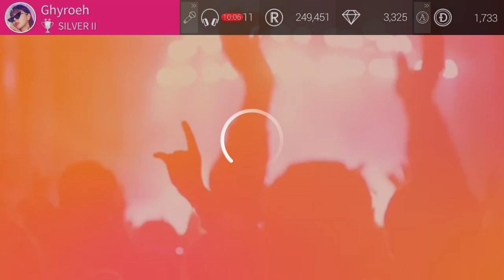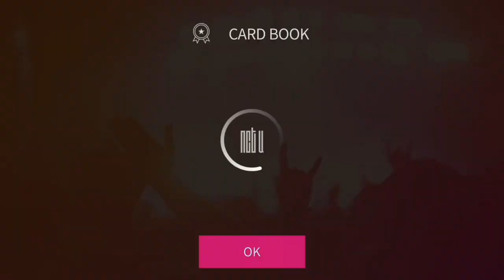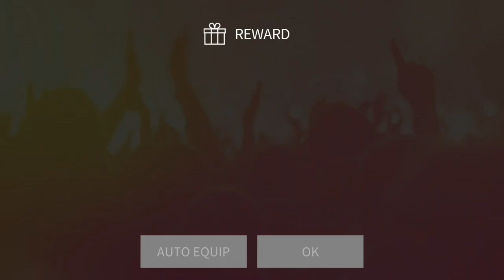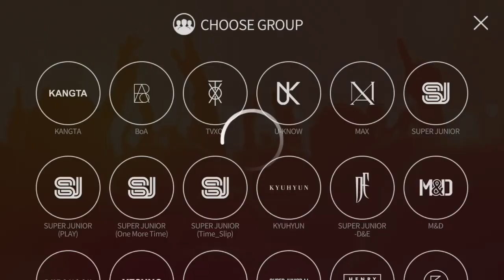SuperStar SMTown • 6th Anniversary EXO-SC 'Telephone' X Baekhyun 'Ghost' Event